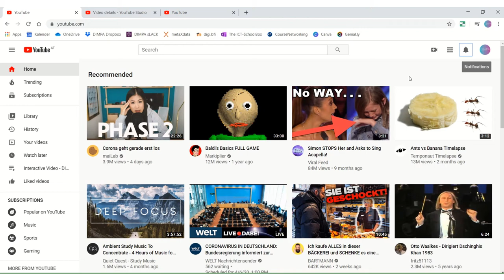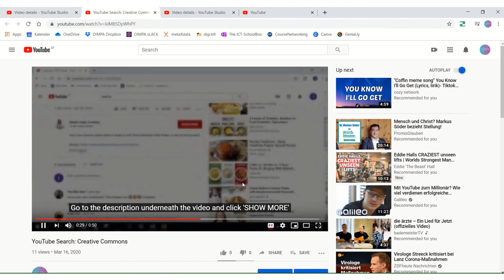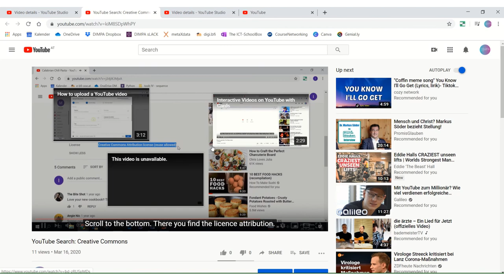Interactive Videos on YouTube with End Screens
How to create interactive (choose-your-own-adventure) videos using YouTube's End Screens